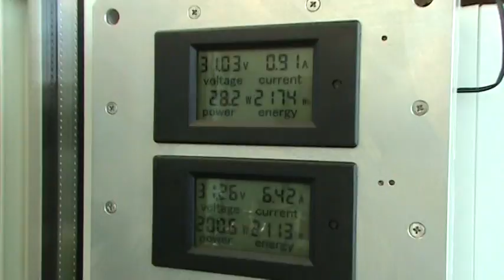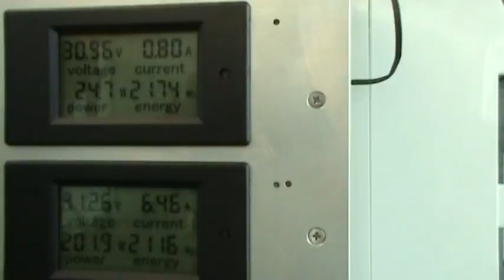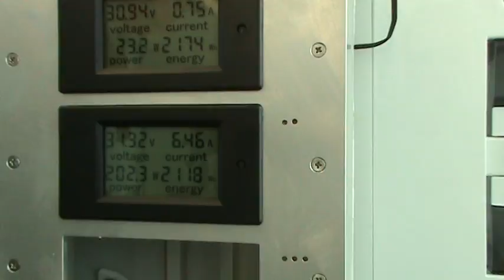Влияние затенения на солнечную панель.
Разница выработки  полностью освещенной панели и панели с несколькими затененными элементами. Разница огромная!
Виде отснято в сентябре 2016г.